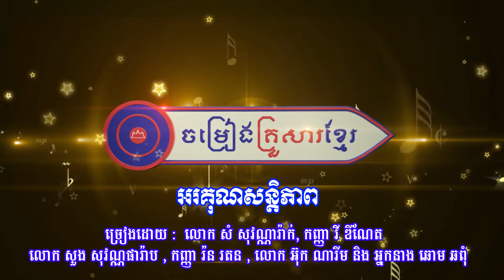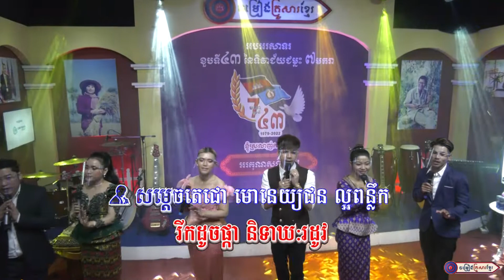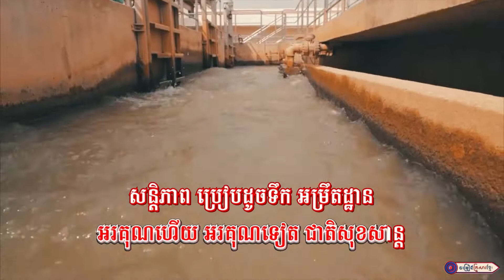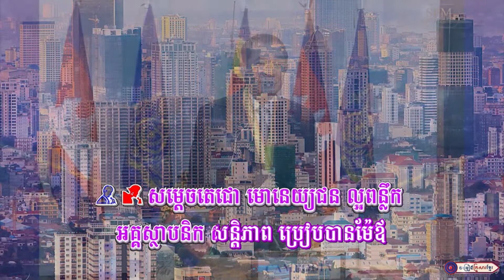អរគុណសន្តិភាព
សូមអញ្ជើញទស្សនា
បទ : អរគុណសន្តិភាព
ច្រៀងដោយ :  លោក សំ​​ សុវណ្ណារ៉ាក់​, កញ្ញា វី​ ឌីណែត
លោក​ សួង​ សុវណ្ណផារ៉ាប​ , កញ្ញា រ៉ន​ រតន​​ , លោក អ៊ុក ណារីម និង អ្នកនាង​ ឆោម​ ឆពុំ